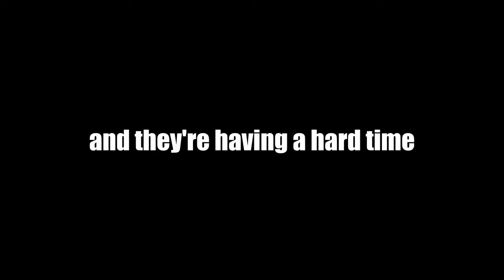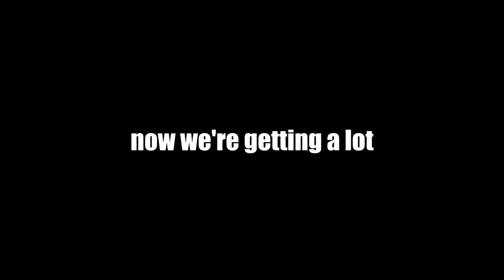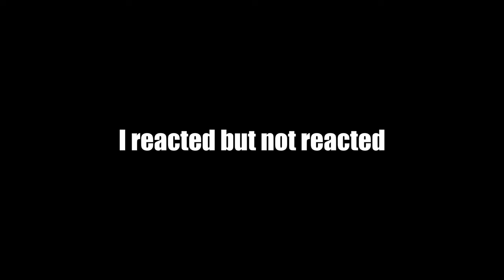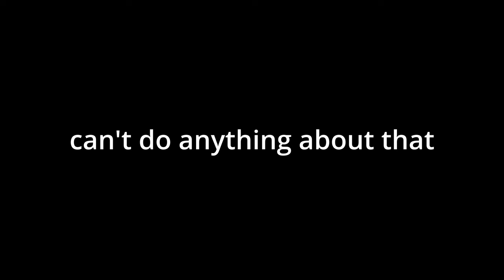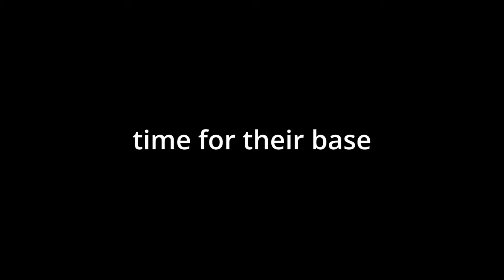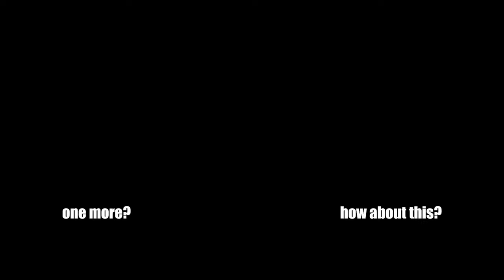Destroying This Guy Inside His Ult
Ayo what's up guys TwoUps here and today we're using Dragon Knight. Enjoy!